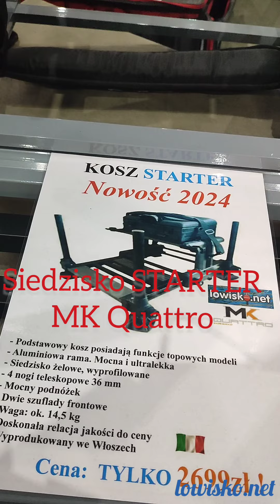Kosz Starter od Mk Quattro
Bazowy kosz posiadający niezbędne elementy do komfortowego wędkowania.